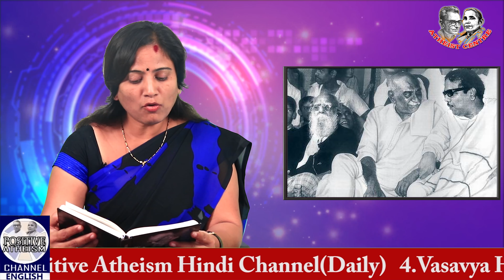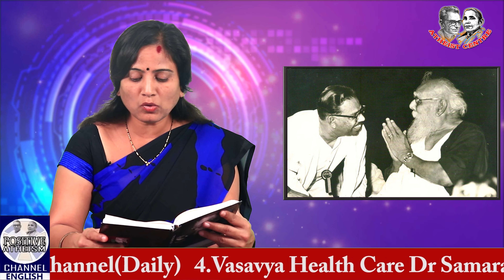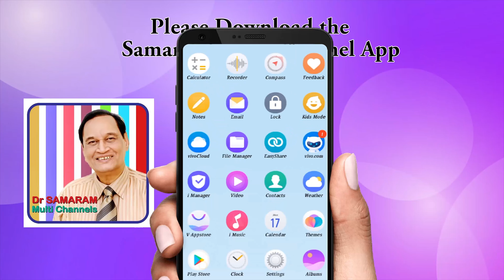HINDUISM & SOCIAL REFORMS (Episode 26) in Thoughts Of Periyar Compiled by Dr K VEERAMANI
HINDUISM & SOCIAL REFORMS (Episode 26) in Thoughts Of Periyar Compiled by Dr K VEERAMANI. Read by Lakshmi Prameela in Positive Atheism English Channel.